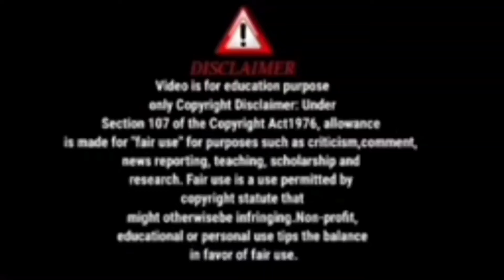প্রমাণ নিজেই দিয়ে দিল। মা-বাবা ফ্ল্যাট ফাঁকা করে চলে গেল ঠিক এ কারণেই@SandipMitra12@TinaVlog10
⁷টিনের supportive বাবা মা কেন জীবনযুদ্ধে একা ছেড়ে দিল?স্বামী আছে তাই?‎mimi saha sandip Mitra@SandipMitra12 ‎@TinaVlog10
ওমা এটা কি শুনছি টিনের বাড়িতে দুর্ঘটনা ঘটেছে।ছেলের জ্বর মার এই অবস্থা‎@SandipMitra12 ‎@TinaVlog10
টিনের চ্যানেলের প্রথম ভিডিওর সাথে মিমির ভিডিওর যোগসূত্র খুঁজে পেলাম‎@SandipMitra12 ‎@TinaVlog10
সত্যি কি এইসবের খুব দরকার ছিল?বলতে চাই সন্দীপকে।টিনি মিনি একই রকম মহিলা‎@SandipMitra12 ‎@TinaVlog10
সন্দীপের পিছনে কে বা কারা চক্রান্ত করেছে সব ধরা পড়ল শোনো অডিও রেকর্ড‎@SandipMitra12  ‎@TinaVlog10
টিন & দালাল বাহিনীর বিরুদ্ধে সন্দীপ ও ম্যাডাম কি অ্যাকশন নিয়েছে শোনো‎@SandipMitra12  ‎@TinaVlog10
সন্দীপের পিছনে এই মিমি বয়ফ্রেন্ডকে কে লাগিয়েছে সবটা ক্লিয়ার হয়ে গেল‎@SandipMitra12 ‎@TinaVlog10
মালকিন ও তার দালাল বাহিনীর ভাড়া মেয়ে ছেলে দিয়ে চক্রান্ত কতদিন চলবে‎@SandipMitra12  ‎@TinaVlog10
টিন কি ভয়ঙ্কর শিক্ষায় শিক্ষিত দেখো।
ফোকলা 10 টাকার চুল্লু খেয়ে উল্লু হয়ে কি করছে 223ভিডিও টেকডাউনেরকারন ‎
টিনের মা দেখিয়ে দিল মেয়ের নোংরামো। মেয়ে ভিডিও দিলনা কি এই ভয়ে‎
ওমা ফোকলার সম্পর্কে টিনের একি স্টেটমেন্ট!তাহলে ছেলে চাইনা বলেই দিল টিন‎
সন্দীপদের বিরুদ্ধে টিনরা কি কি ভাবে চক্রান্ত করেছে জানলে চমকে উঠবে।